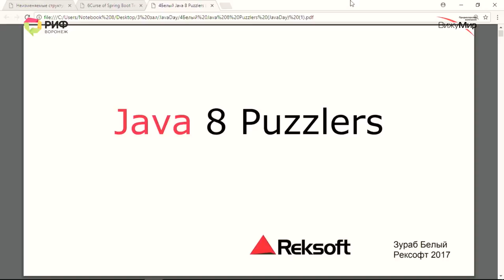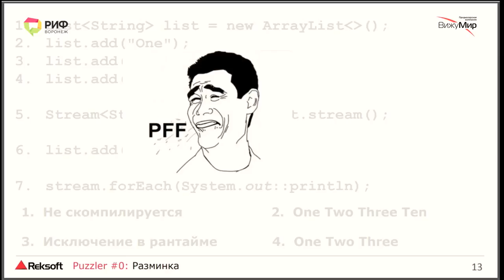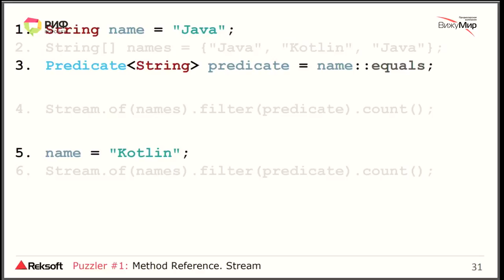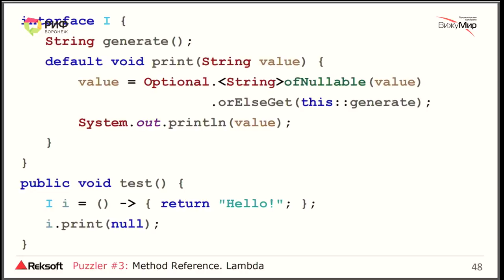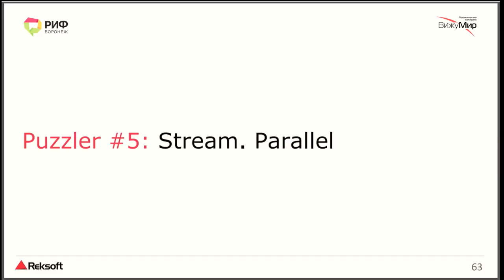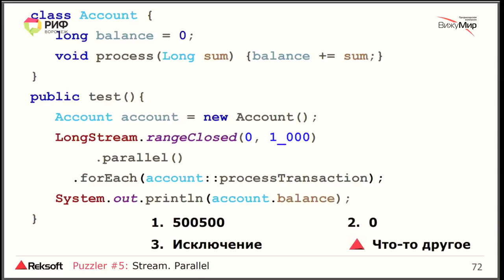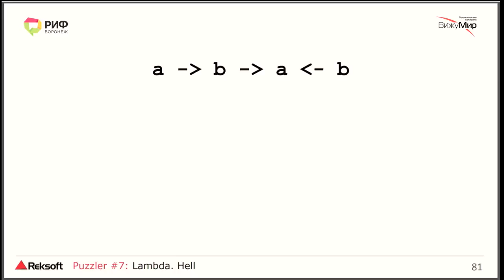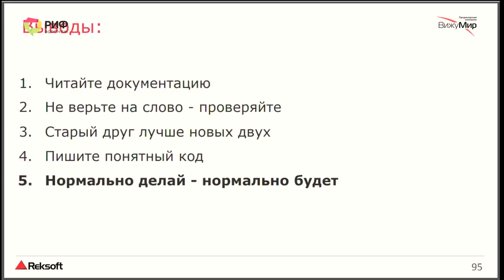Java 8 Puzzlers.Зураб Белый, старший инженер-программист, «Рексофт».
Стандартный доклад в формате паззлеров — обзор неочевидных мест Java 8, оформленных в виде задач с вариантами ответов, и разбор причин такого поведения Java. Предполагается работа с аудиторией. С одной стороны, с выходом восьмой версии Java пополнилась большим количеством новых возможностей и функционала, а у разработчиков появились дополнительные форматы и способы написания кода. С другой — такое изобилие обновлений привело к появлению новых подводных камней.